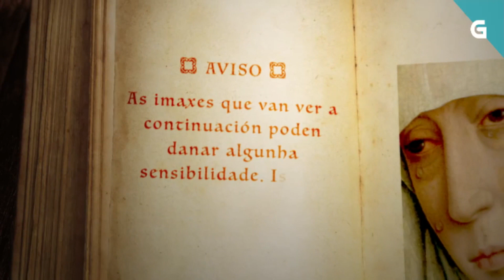Ecce Perdomo - O vaqueiro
Se queres ver a conversión completa de David Perdomo nun vaqueiro, preme na ligazón